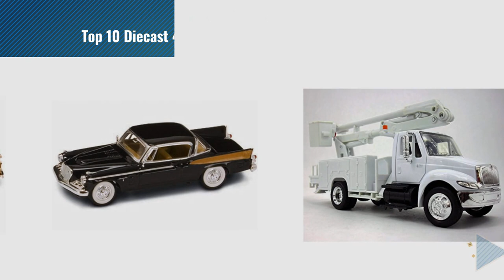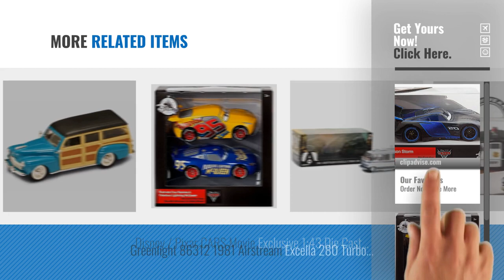Top 10 Diecast 43 [2018]: Disney Cars Series 3 JACKSON STORM! 1:43 scale die-cast!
- New! 2019 Black Friday / Cyber Monday Die-Cast & Toy Vehicles Deals and Updates.

Black Friday / Cyber Monday Disney Store Car Store Car 1:43 Jackson Storm Die Cast Vehicle Toy by DISNEY STORE CAR

Black Friday / Cyber Monday Mattel Disney Cars Fabulous Lightning McQueen and Rust-Eze Cruz Ramirez! 1:43 scale by Pixar

Black Friday / Cyber Monday 1948 Ford Woody, Turquoise - Yatming 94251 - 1/43 Scale Diecast Model Toy Car by Yat Ming

Black Friday / Cyber Monday 1958 Studebaker Golden Hawk, Black - Yatming 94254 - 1/43 Scale Diecast Model Toy Car by

Black Friday / Cyber Monday Hot wheels X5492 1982 Pontiac Firebird Trans Am K.I.T.T. KITT Cult Classics Knight by Hot Wheels

Black Friday / Cyber Monday 1958 Edsel Citation Convertible, Buckskin Brown - Yatming 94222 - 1/43 Scale Diecast Model by Yatming Road Signature